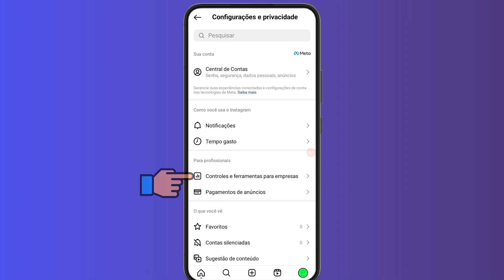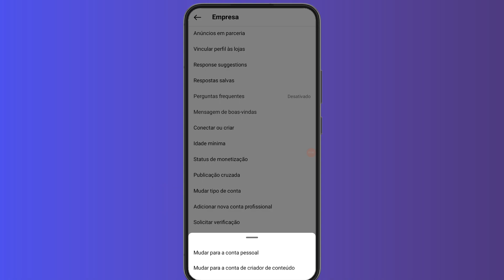COMO REVERTER CONTA DO INSTAGRAM PARA PESSOAL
Como reverter conta do Instagram para pessoal? Como podemos reverter conta do Instagram para pessoal, hoje neste vídeo vamos conferir todo o passo a passo de como reverter conta do Instagram para pessoal, assista todo o processo de como reverter conta do Instagram para pessoal.

✅ Pesquisas relacionadas:
➥ Como voltar conta do Instagram para pessoal
➥ Como mudar para conta pessoal no Instagram
➥ Como tornar conta pessoal no Instagram
➥ Reverter conta do Instagram para pessoal

➥ Assista também:
✅ Como tirar o online do Instagram:

Gratidão:)